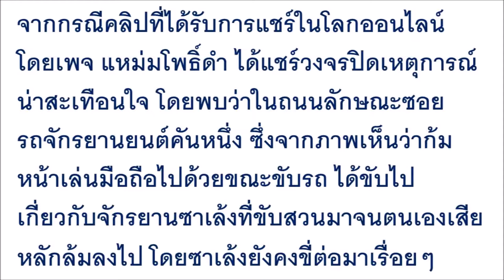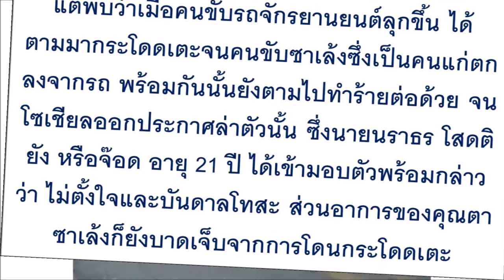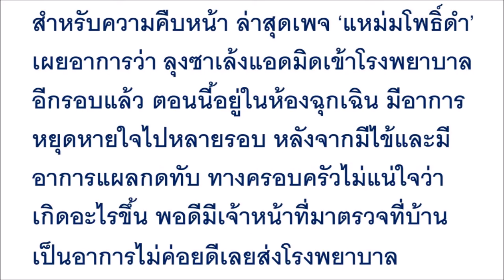หยุดหายใจแล้ว!! ตาซาเล้ง ทรุดหนัก หามส่งร.พ.อีกรอบ ครอบครัวเผยเรื่องเศร้าแบบนี้